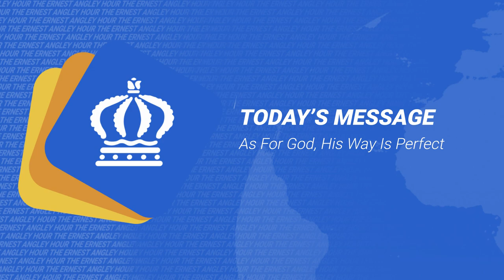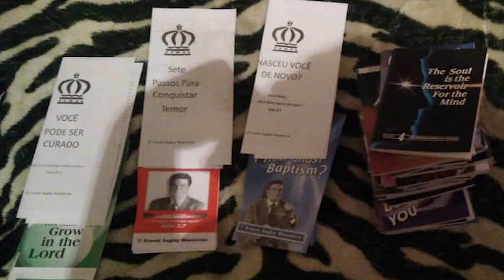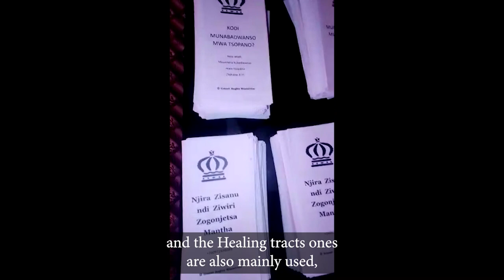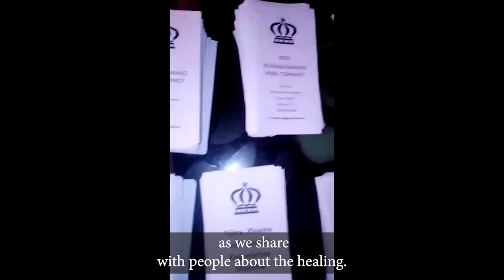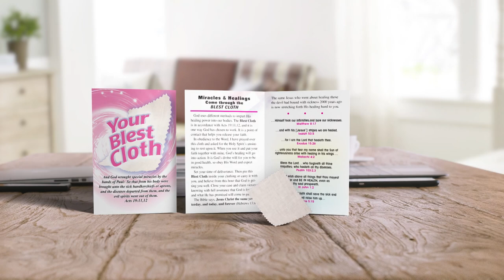As For God, His Way Is Perfect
The Ernest Angley Hour | As For God, His Way Is Perfect
Rev. Steve shares how God's ways are perfect, even when we don't understand.